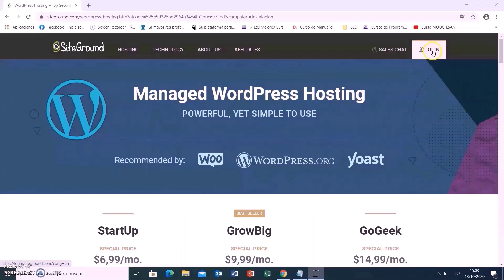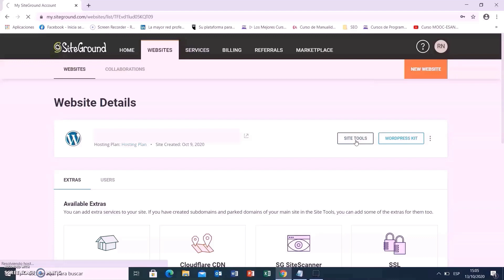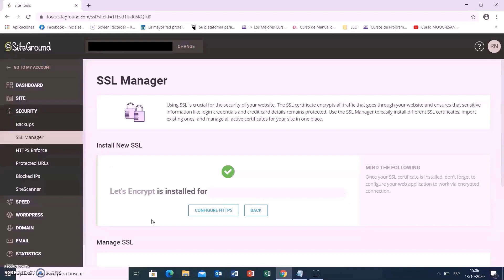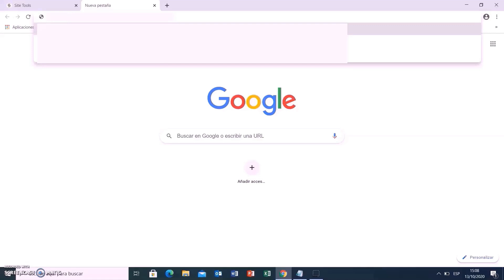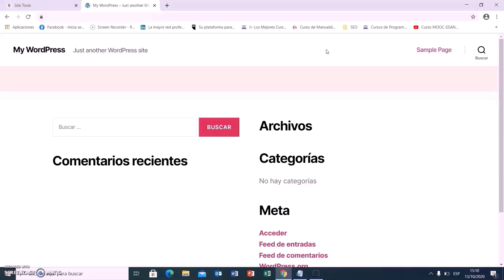Cómo Instalar un Certificado SSL GRATIS en SiteGround 2024 ✅ CURSO DE SITEGROUND 2024 #3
Tutorial que detalla como instalar un certificado SSL GRATIS en SiteGround paso a paso.

Accediendo al enlace obtendrás:
- Hosting 12 meses
- Dominio GRATIS
- Certificado SSL GRATIS
- Cuentas de Correo Corporativo GRATIS
y también podrás crear tu página de WordPress GRATIS!

Definitivamente SiteGround es el MEJOR Hosting que existe para WordPress y el más rápido.